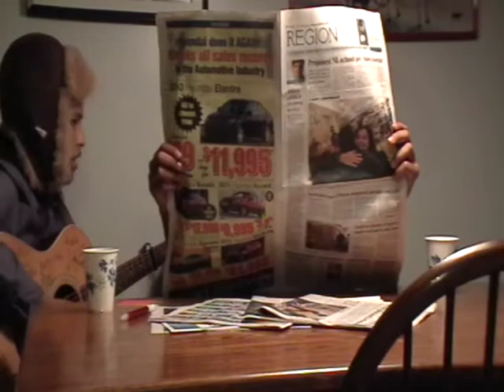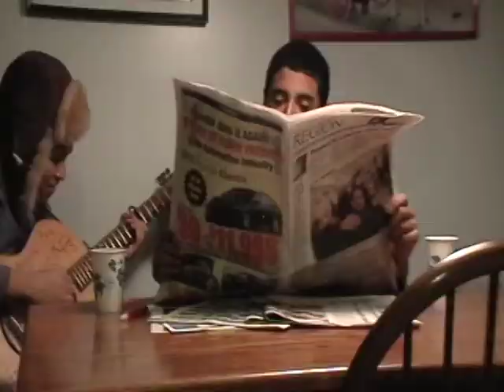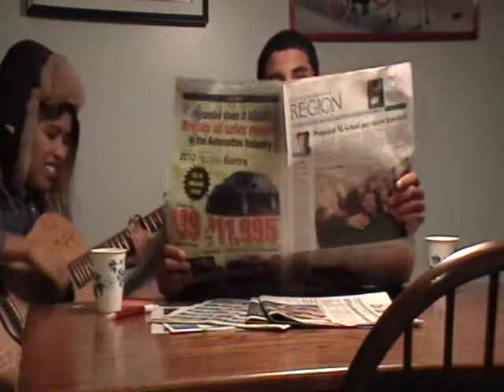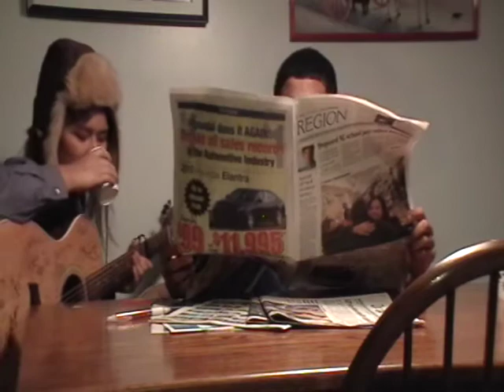OUT TAKES anyone?!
This is what happens when you leave me and jake together for 5 hours!
-jake&sara